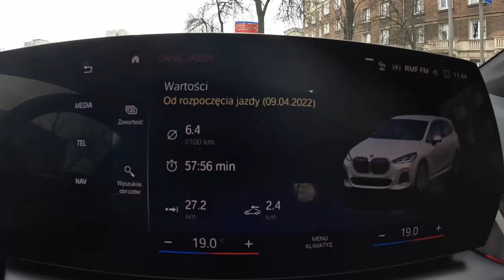NEW BMW 2 Active Tourer [2.0 218d 150 HP] 2022 | POV Test Drive #1149 Joe Black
Car: BMW 2 G42-U06 Active Tourer 2.0 218d 150 HP 2022

0:00 Intro
0:09 Walk-around and interior
0:16 City drive
04:52 Highway
8:36 Casual driving
10:35 Tunnel
11:10 Casual driving
12:10 Bumpy road
13:35 City drive
17:16 Engine view
17:26 Fuel Consumption

Engine: 2.0L Diesel 4-cylinders
Displacement (cc): 1995
Power: 110 kW/150 hp
Torque: 360 Nm
Transmission: 7-speed automatic
Traction: FWD ( Front-Wheel Drive )

Acceleration (0–100 km/h): 8,8 s.
Acceleration Joe (0–100 km/h): N/A
Top Speed: 220 km/h

Fuel Tank Capacity: 45L
Total Range: 849 km
Weight: 1545 Kg
Cargo Space: 470 Liter
Model: 2022
Base Price: 36.000 EUR

Driver: Joe Black
Video: GoPro Hero 10 Black / Sony a6300 + Sigma 16mm f1.4
Audio: Zoom H2n (recorder) & Roland CS-10EM (binaural microphones)
Edit: MacBook Pro / Final cut Pro X